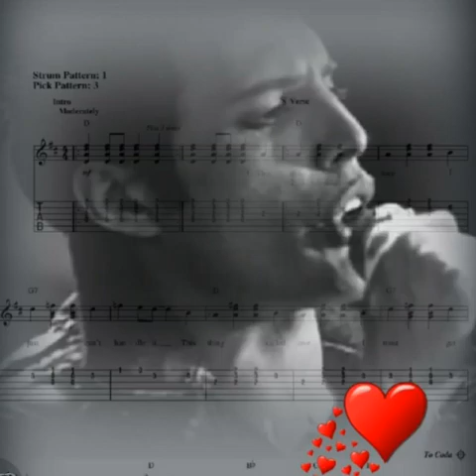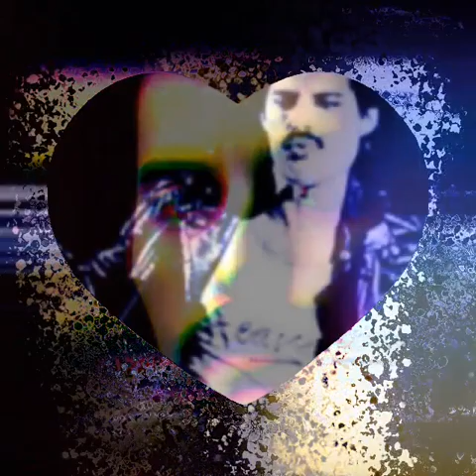Queen Las Palabras de Amor